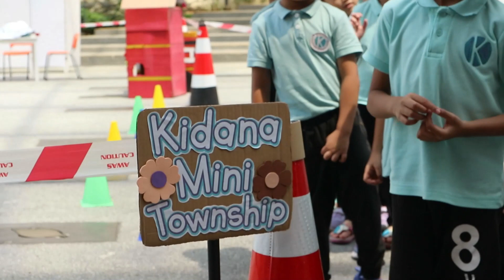Good & Bad Strangers - Kidana Mini Township